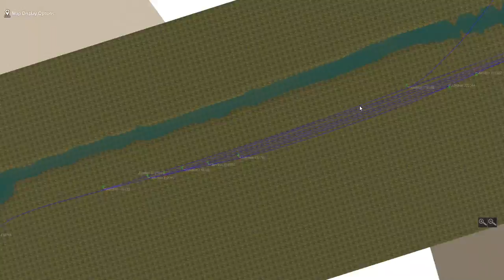REALLY QUICK Chase of a CSXT Oil Train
xhseahnmdhfn vbjftjm mngn bmmncv